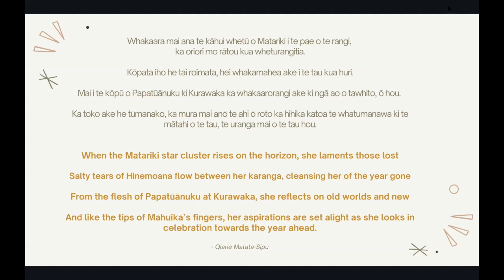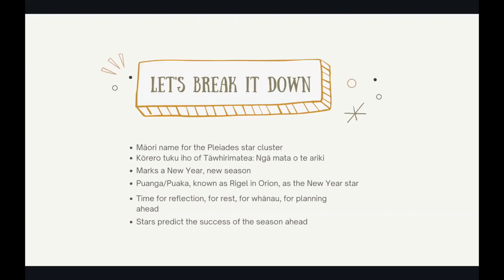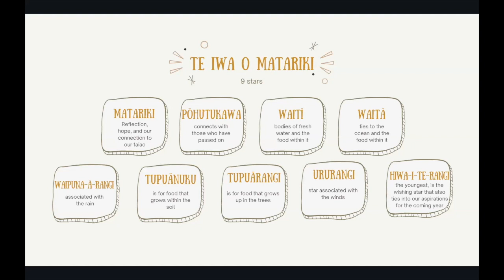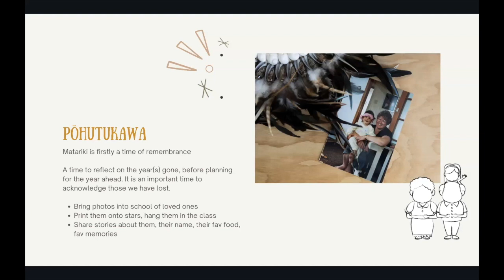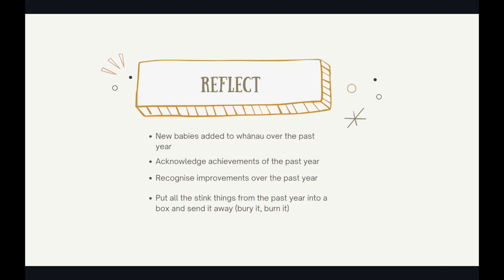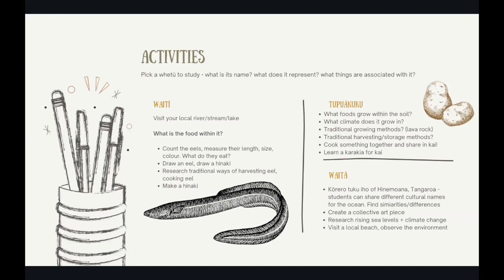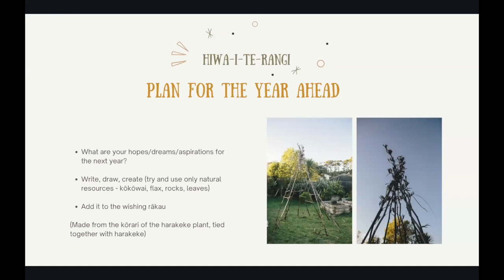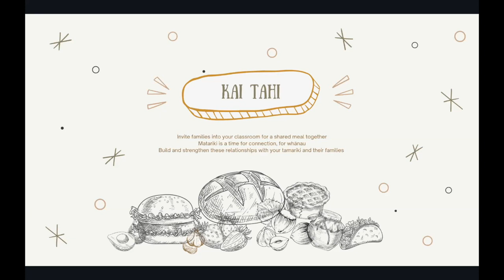Wāhanga toru: Qiane Matata-Sipu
Wāhanga Toru - Qiane Matata-Sipu shares a presentation about Matariki and provides examples for how we can acknowledge and celebrate Matariki with tamariki of all ages. She is joined by NZEI Te Riu Roa members Lovi Collier, Tira Toki and Virginia Heta who also share their experiences and insights.